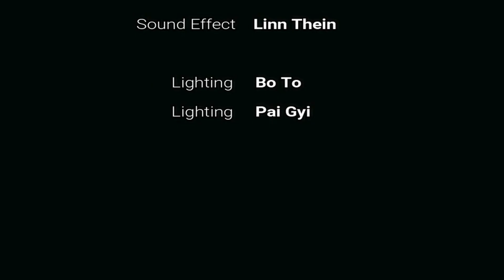What's Wrong MF4-027 (4th Myanmar Youth Microfilm Contest Consolation Award)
4th Myanmar Youth Microfilm Contest ကြီးမှာ နှစ်သိမ့်ဆုရရှိသွားသော ဇာတ်ကားတစ်ကားဖြစ်တဲ့ ဒါရိုက်တာ ကိုမိုး(အညာမြေ) ရိုက်ကူးပေးထားတဲ့ "What's wrong" ဆိုတဲ့ဇာတ်ကားလေးကို တင်ဆက်ပေးလိုက်ရပါတယ်။